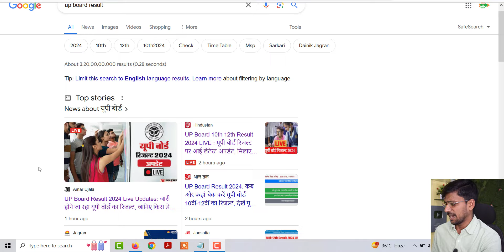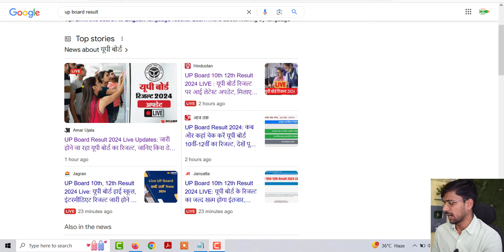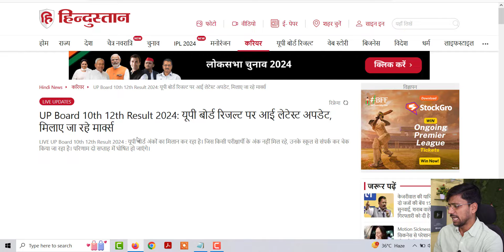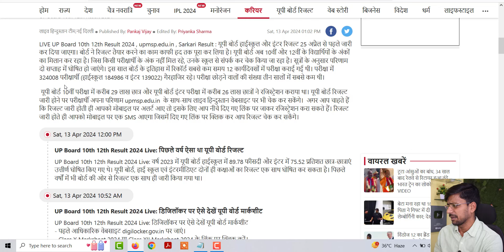UP Board Result 2024,UP Board 10th 12th Result 2024,UP Board Result Kab Ayega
Topic Cover in This Video:
2024 up board result kab aaega
up board 10th result 2024
up board 10th class ka result kab aaega
up board 12th result 2024
up board 12th ka result kab aaega
board exam result date 2024